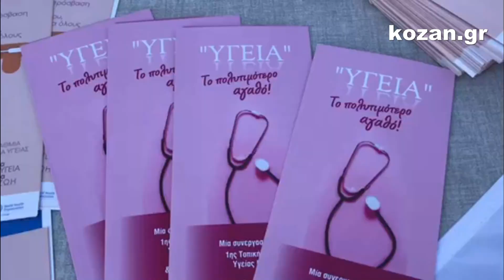kozan.gr: Ενημερωτική δράση της 1ης ΤΟΜΥ Κοζάνης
Ενημερωτική δράση της 1ης ΤΟΜΥ Κοζάνης με θέμα: “Υγεία: Το πολυτιμότερο αγαθό” πραγματοποιήθηκε το πρωί της Παρασκευής 7/4 στην κεντρική πλατεία.